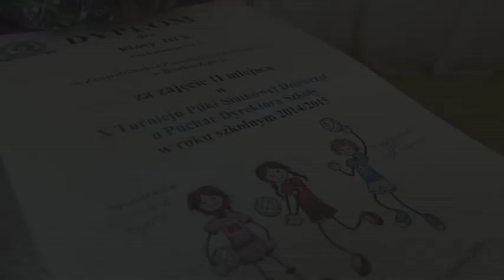Dzień Patrona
ekonomik busko